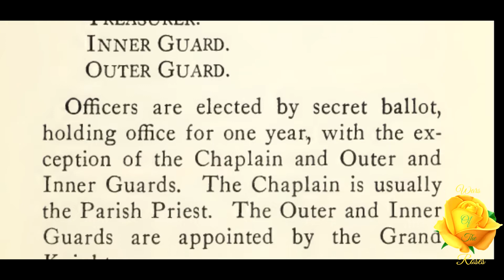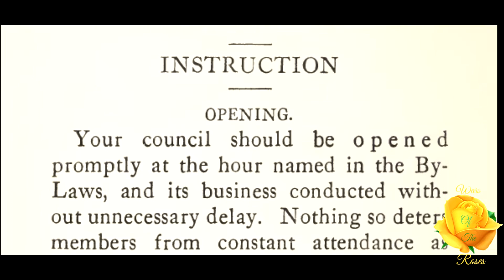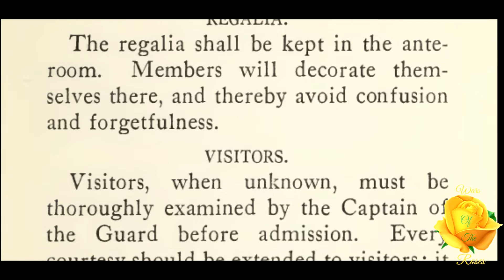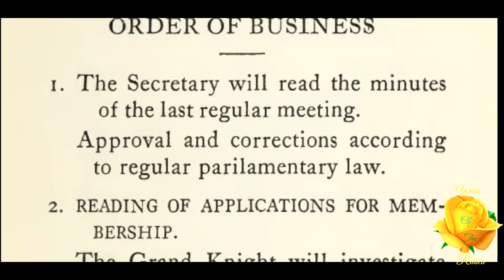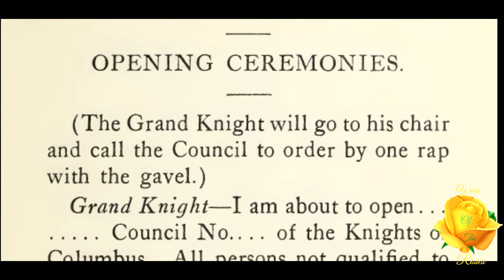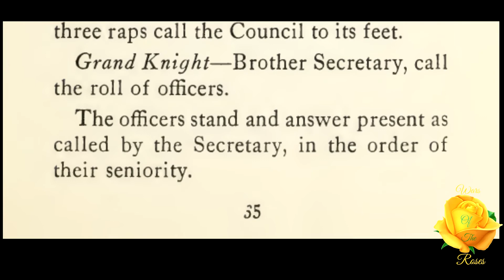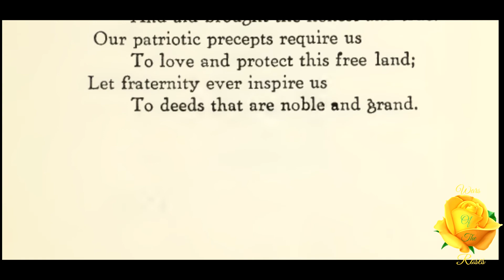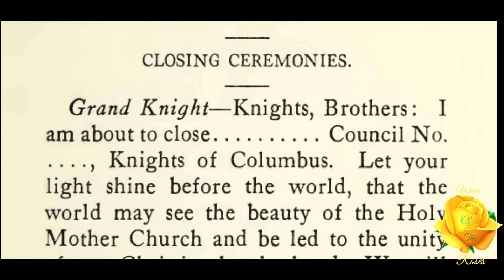Chapter 1-5: Knights of Columbus By Thomas Cornelius Knight 4/8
"This addresses Instruction, Order of Business, Opening Ceremonies and Closing Ceremonies” This part 4 of 8, Chapter 1-5 from, “Knights of Columbus” By Thomas Cornelius Knight.